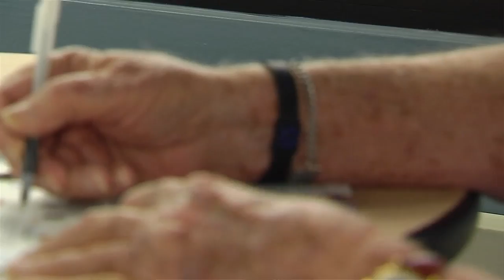Your Brain -- Use It or Lose it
New research finds that a combination of moderate exercise, along with mentally stimulating activities such as using a computer, help decrease the chances of having memory loss in people older than 70.

It may be the secret to successful aging -- remaining physically and mentally active.

"Exercise has been universally beneficial.  When people exercise their body they increase brain factors that make the nerve cells in their brain healthier. They increase the number of new nerve cells that are being generated," says Dr. Michael Raab, a geriatrician with Lee Memorial Health System.

Dr. Raab focuses on memory disorders.  New research shows combining physical and mental exercise helps maintain the brain, much more than doing either one exclusively.

"Doing Sudoku puzzles, card games, dominos, jigsaw puzzle, even playing computer games are things that you can get better at. And coupling that with exercise keeps your brain healthier longer," says Dr. Raab.

Use it or lose it. When it comes to boosting your brain, certain exercises work well for seniors. Tai chi is one that doesn't put mind over muscle.

"People call it moving mediation.  One it taught alignment, balance, a tremendous amount of focus," says Lee Memorial Health System tai chi instructor Marc Rowe.

People who practice tai chi believe it blends the best of both worlds.

"The exercise should also include movement, complexity, and memory, which tai chi does," says Rowe.

Staying fit for life - it's helping seniors live better, longer.

"That's what makes 60 the new 40, or 80 the new 60," says Dr. Raab.